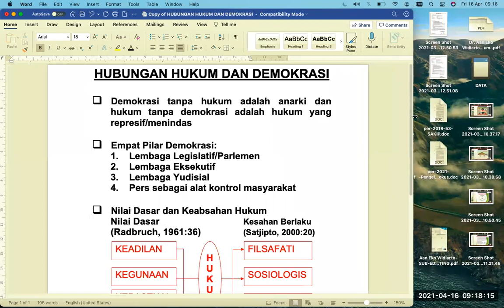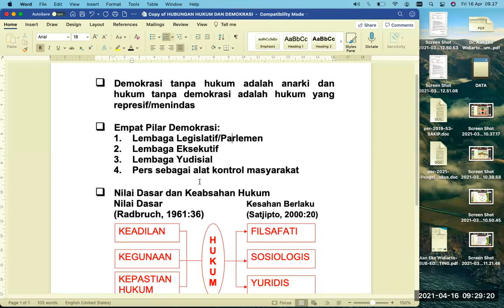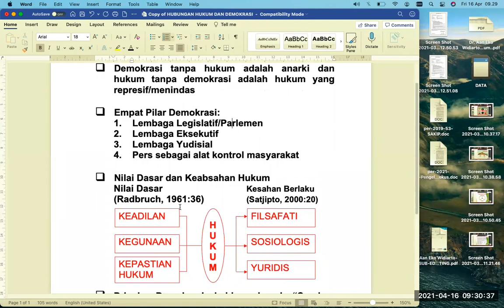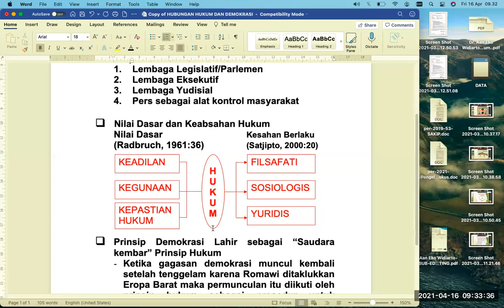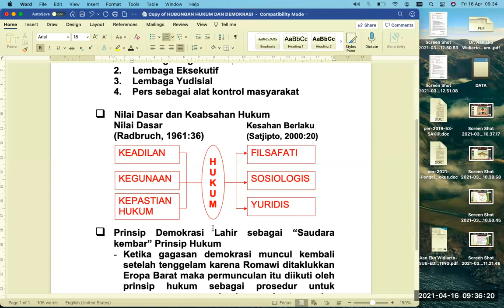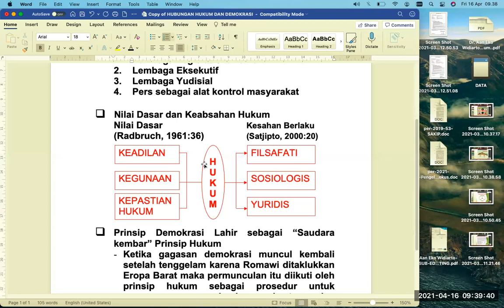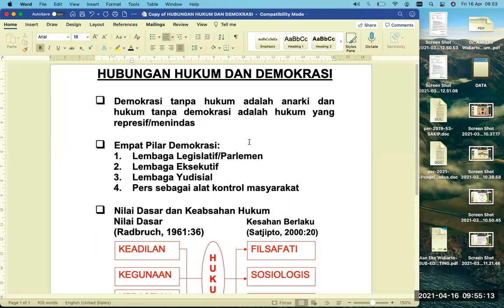Hubungan Hukum dan Demokrasi: Sebuah Pengantar